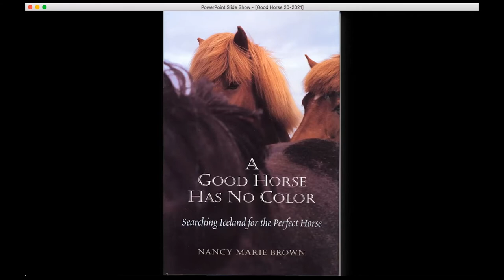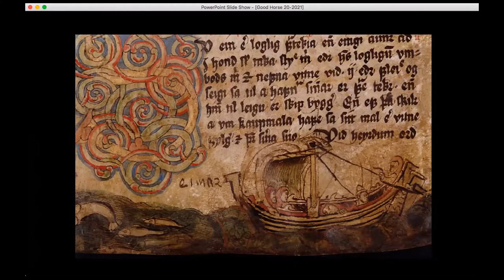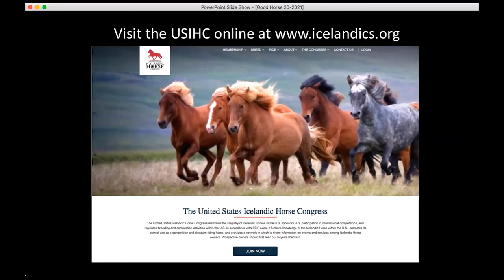Introducing the Icelandic Horse - INLUS Webinar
Conversation with Nancy Marie Brown and Carrie Kozubal about the Icelandic Horse. Hosted by the Icelandic National League of the United States on 06 May 2021.